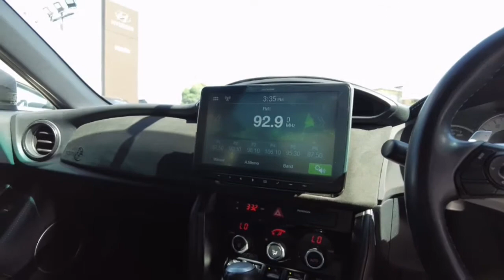2017 TOYOTA 86 Myaree, Fremantle, Booragoon, Kardinya, Palmyra, WA 11001824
Black New 2017 TOYOTA 86 available in Myaree, Western Australia. Servicing the Fremantle, Booragoon, Kardinya, Palmyra, WA area.

Melville Hyundai
170 Leach Hwy